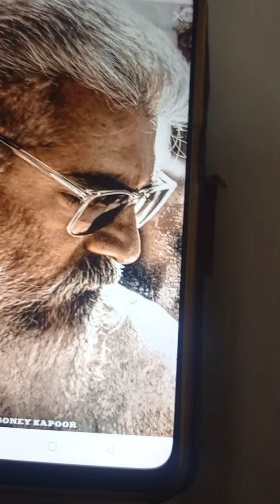அஜித் குமார் துணிவு படத்தின் செகண்ட் லுக்